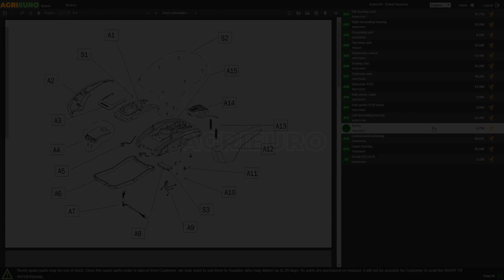Insaccatrice manuale da tavolo rossa Tre Spade Mod. 10 e 15: montaggio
*Ecco un video di presentazione dell' Insaccatrice manuale da tavolo rossa Tre Spade Mod. 10 -* *Doppia velocità - Capacità 10 Kg, realizzato direttamente da noi di AgriEuro per mostrarti tutte le principali caratteristiche.*

0:00-0:05 Intro
0:05-0:11 360° del prodotto
0:11-0:18 Unboxing
0:18-0:23 Ordine ricambi
0:23-0:59 Guida al montaggio
0:59-1:19 La macchina montata
1:19-1:24 360° del prodotto
1:24-1:32 Outro

L'insaccatrice manuale da tavolo Tre Spade Mod. 10 è una macchina utilizzata per l'imbustamento di prodotti alimentari come carne, salumi e formaggi. Questa macchina è prodotta dall'azienda italiana Tre Spade, nota per la produzione di attrezzature per la lavorazione di prodotti alimentari.

L'Insaccatrice manuale è realizzata in acciaio inossidabile di alta qualità, il che la rende robusta e durevole. La macchina è dotata di un sistema di iniezione del prodotto tramite una manovella, che consente di riempire gli involucri in modo preciso e uniforme. La macchina è anche dotata di una doppia velocità del pistone per un ricarico più veloce.

La capacità di questa insaccatrice manuale è di 10 kg, il che la rende ideale per un uso domestico o in piccole attività di produzione alimentare.

Un'ottima scelta per chi cerca un dispositivo affidabile e di alta qualità per l'imbustamento di prodotti alimentari.